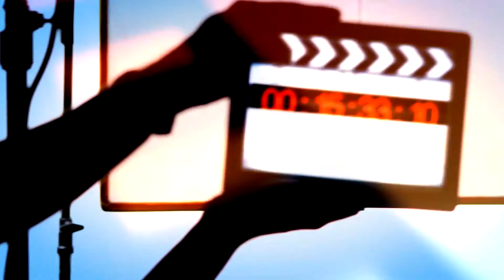¿Como convertirse en PRODUCTOR de cine y televisión? | Entre Actos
Guillermo Churro Pérez cumplió 30 años de oficio en 2020. No sabe lo que es hacer pause, comparte su tiempo entre el trabajo de productor y el de docente. Nos cuenta que es hora de tomar en serio el oficio del productor.

“Porque no es necesario que todos seamos directores”

¡NUEVOS EPISODIOS TODOS LOS JUEVES A LAS 20:00hrs!

Producción: @lennysgvda /  @lisettefer27
Edición y montaje: @soy_ysl
Dirección de Arte Gráfico: @nathaliaciampani